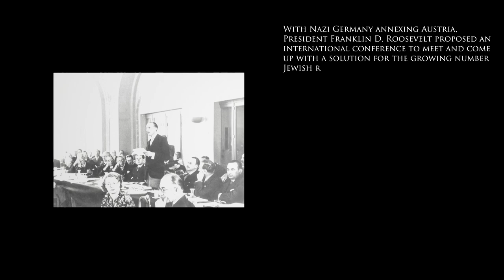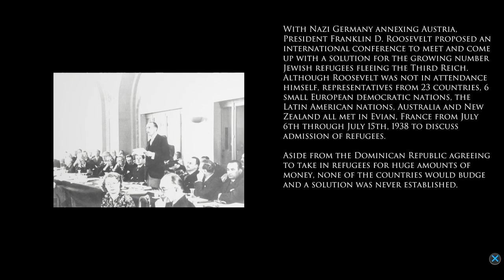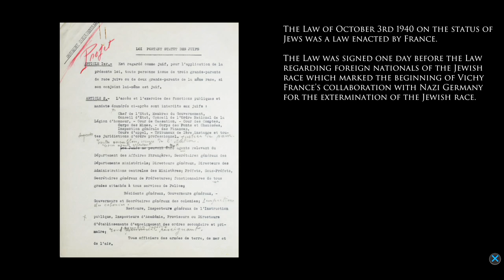A História de uma Família no Holocausto | The Light in the Darkness O Começo da Gameplay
Esta é a história de uma família de judeus poloneses da classe trabalhadora na França durante o Holocausto em The Light in the Darkness.

Gamers, se queres ver mais é IMPORTANTE que apoies o vídeo com um LIKE e deixa o teu COMENTÁRIO a dizer que queres ver mais vídeos de The Light in the Darkness.

Obrigado, Arcade Distillery pela chave do jogo The Light in the Darkness.

The Light in the Darkness Descrição:
Conta a história de uma família de judeus poloneses da classe trabalhadora na França durante o Holocausto. É o primeiro videogame a retratar o Holocausto com precisão, liberando gratuitamente para fins educacionais.

Nossa missão é conectar cada nova geração com as experiências daqueles que viveram durante uma das maiores atrocidades da história do mundo - o Holocausto. Transmitimos as histórias dolorosas, trágicas e da vida real em detalhes vívidos e as mantemos vivas nos corações e mentes das gerações futuras, ensinando suas histórias de maneiras que ajudarão outras pessoas a aprender e ajudar a humanidade a evitar repetir seus piores erros.